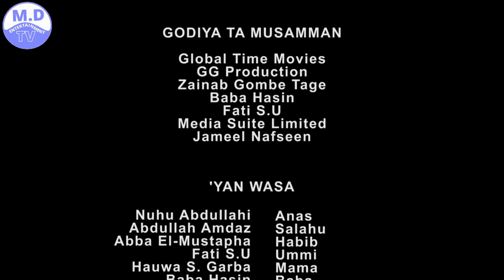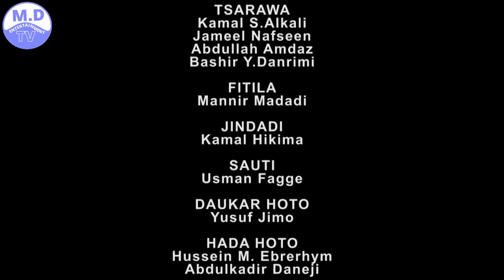YAU DA GOBE3&4 LATEST HAUSA